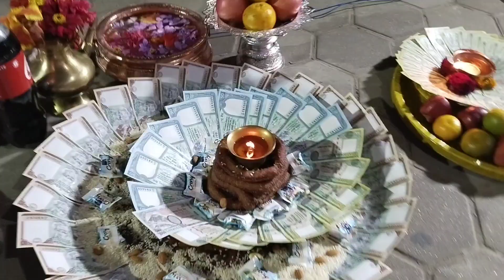Dipawali Special Deusi Bhailo Program vlogs..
From: @nirmal7298  ( Nirmal Tamang Dance And Fitness Center)